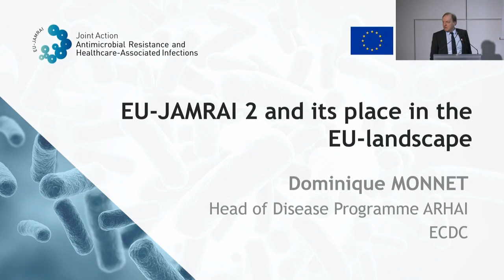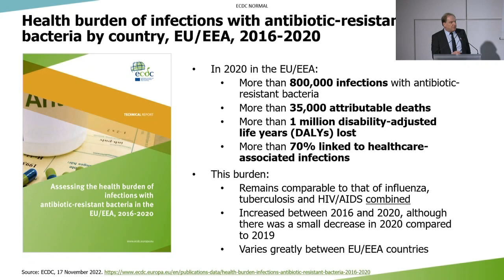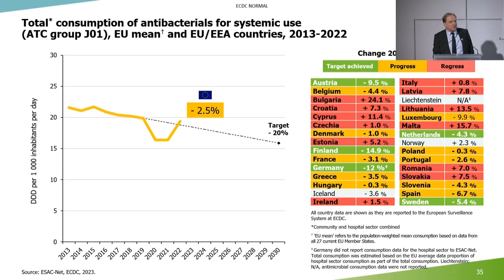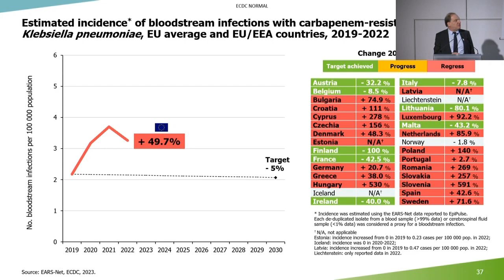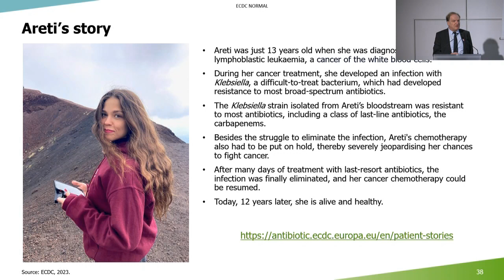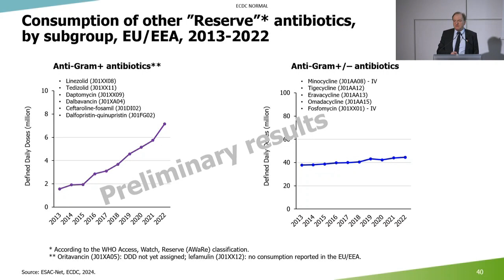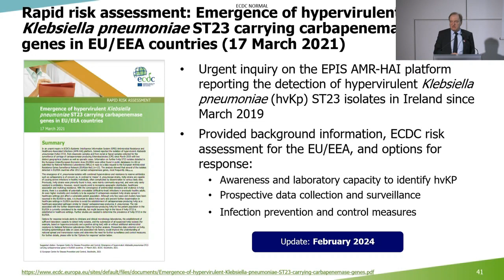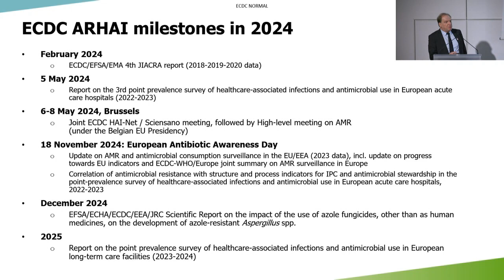KOM EU-JAMRAI 2: Dominique Monnet. EU-landscape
EU-JAMRAI 2 Kick-Off Meeting. 13 February 2024 – Paris, France
Mr. Dominique Monnet, Head of Disease Programme ARHAI. ECDC, Sweden
EU-JAMRAI 2 and its place in the EU-landscape